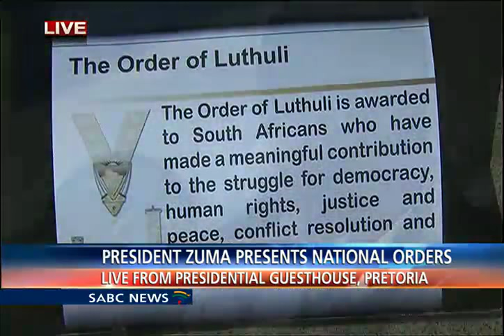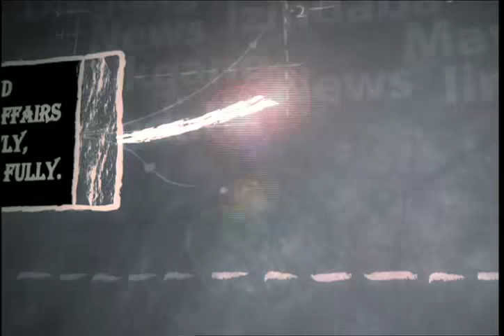National Orders by President Zuma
President Jacob Zuma will present National Orders to South Africans and foreign nationals who have contributed towards the advancement of democracy, excelled in various endeavours as well as those who have made an impact on improving the lives of South Africans in various ways.The National Orders also recognise the contributions made by individuals who contributed to a non-racial, non-sexist, democratic and prosperous South Africa.